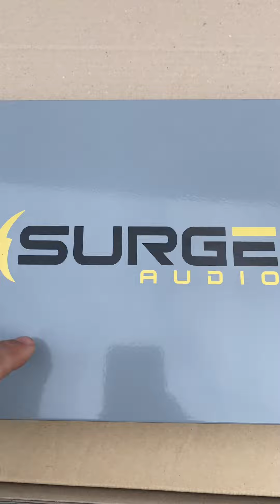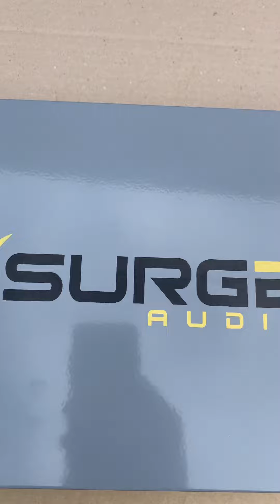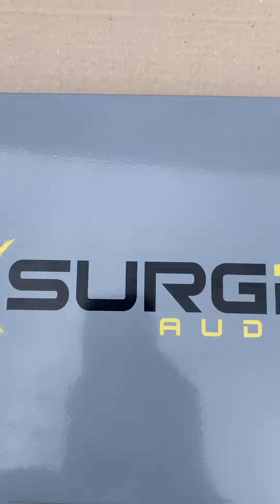you need to watch this before you buy surge audio car amplifiers ￼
surge audio ps-700.1 amplifier surge audio Hass to be one of the best companies I have ever seen ￼ Sorry that I can't speak too good it is chilly out today. ￼surge